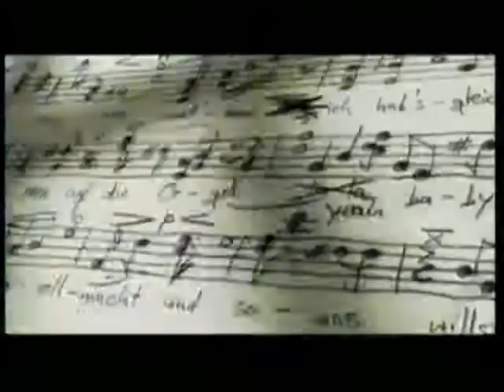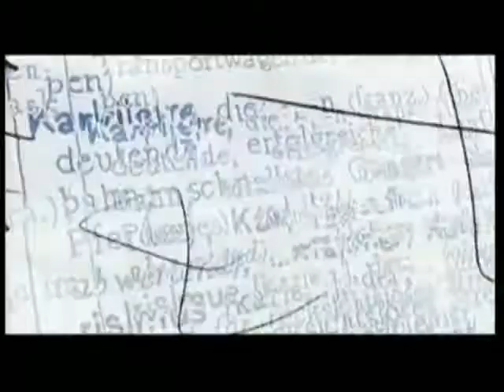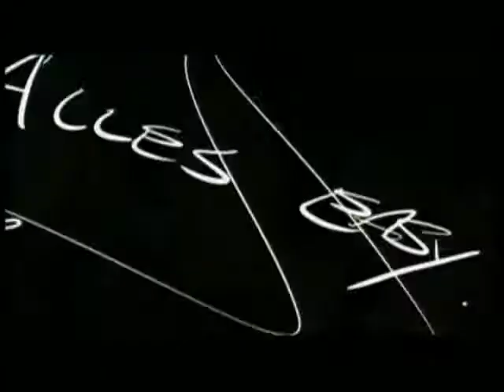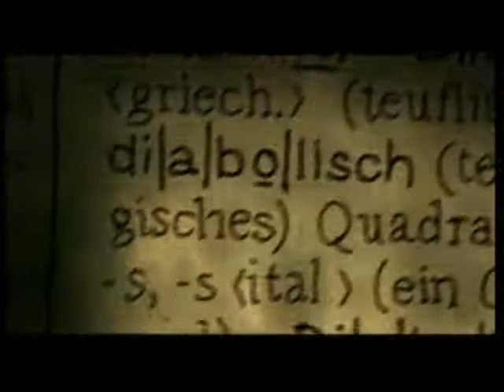Dieter Bohlen - Gasoline (HQ 2008)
All rights: SME